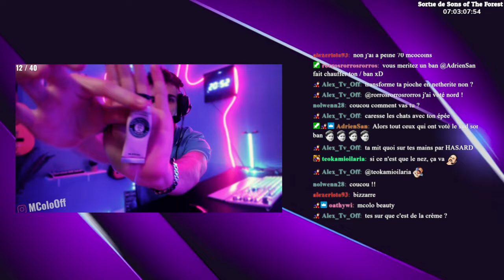Madventure | #18 - FERME D'ÉCHANGE AUTOMATIQUE POUR PIGLINS + Ferme à Cactus 🌵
Stronghold, farm trading auto, et ferme à cactus sur cette nouvelle snapshot 23w07a ! Merci encore à @Flanny pour le raid 🙏💙 Merci à @MrH4ppy___ pour le tuto sur les piglins !